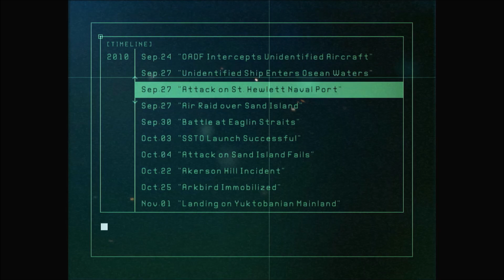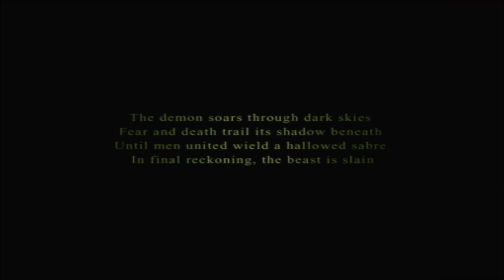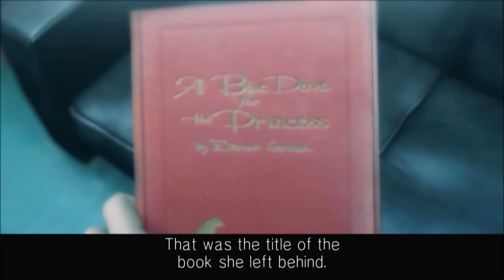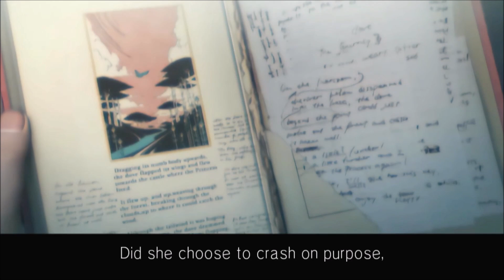ACE COMBAT 5 Revisited - Mission 14: Ice Cage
Mission 14: Ice Cage
*This video was recorded from OBS Studios, and rendered in 1080p HD.

To celebrate 20 years of ACE COMBAT 5, I decided to do a revisited Campaign on the channel. Since my older AC5 videos were 720p saved from recording a video on PS4, I can now use OBS Studios to render a video in 1080p HD using the HDMI Capture Card for better quality.

As previously mentioned, this game will be played on the PS4, and it can only be downloaded as bonus content if you had pre-ordered ACE COMBAT 7 for PS4. It is not available on the PlayStation Store to look for the classic catalog.

Operation: Backhaul

Area: Glubina

Date: November 17, 2010

Time: 1000Hours

Conditions to Complete;
-Destroy all hostile aircrafts (TGT). Use your radar map to scan for hostiles to appear.
-Destroy all ground targets (TGT) while protecting Sea Goblin to arrive for POW Camp.

Condition to Fail: Sea Goblin is shot down.

Tip: Use your radar map to scan for hostile aircrafts. Take your time when you're close enough to shoot down those enemies.